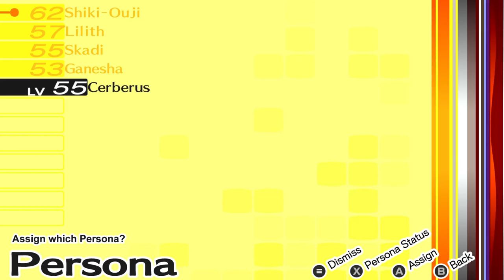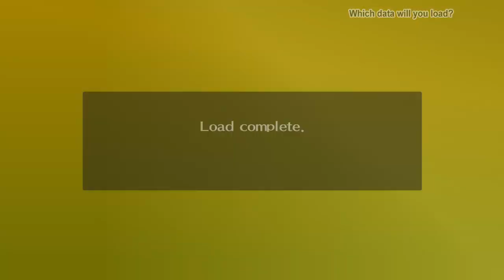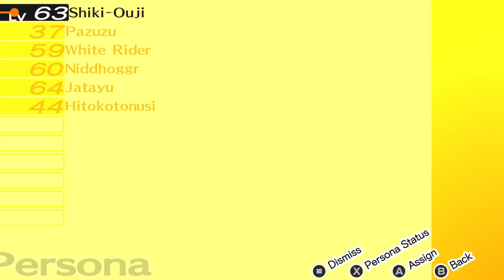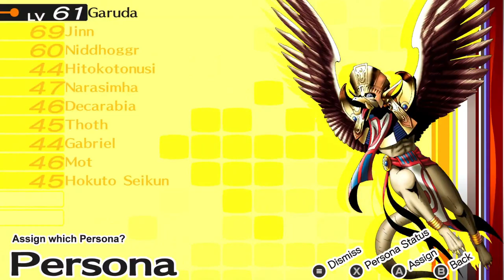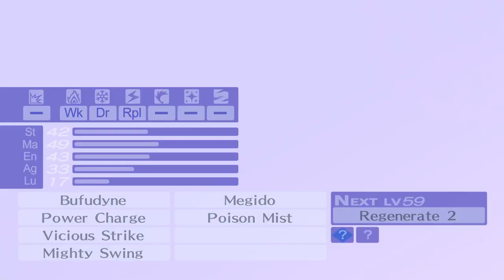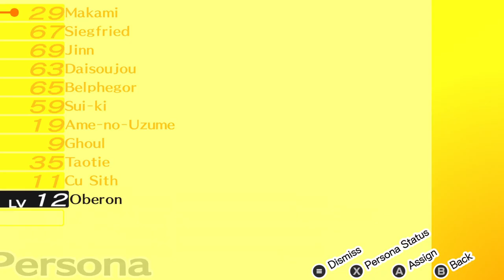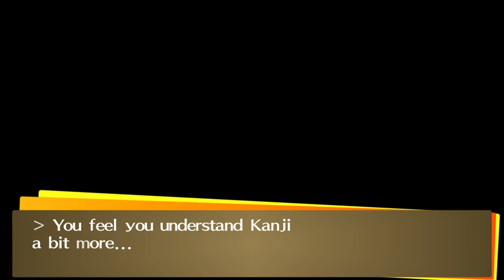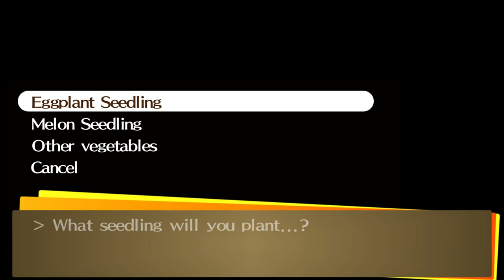Persona 4 Golden (PC) | Part 14: 09/22 - 10/05 | 1st Play | ENG SUB | Normal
-Secret Lab Boss
SPOILERS for Persona 4 Golden (2023 PC Port) | Normal | 1st Playthrough | Windows - PC Game Pass | No/Minimal Commentary | JP Dub, ENG Sub

2nd series after finishing Persona 3 Portable, we now come to play Persona 4 Golden via Game Pass on PC!
I am not particularly pro at RPGs (and JRPGs), though I do enjoy some of them.